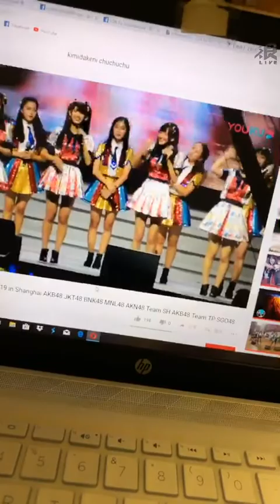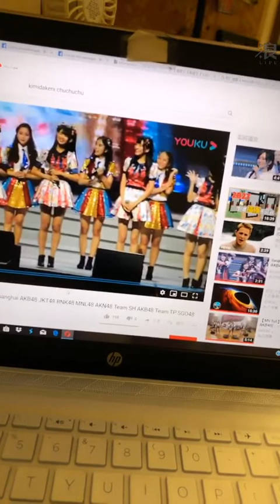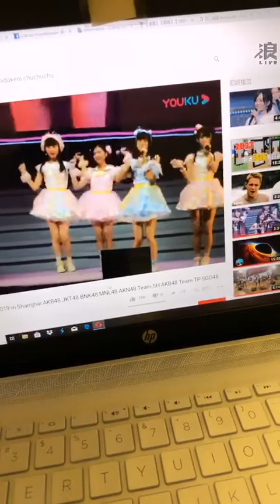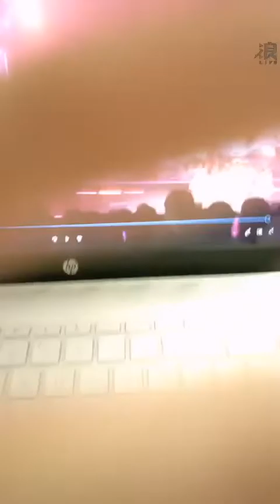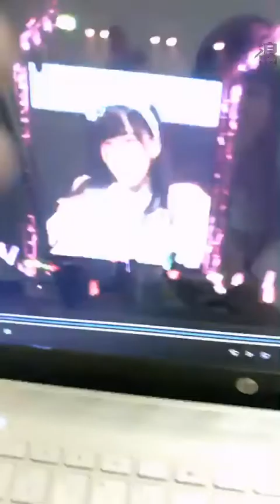190827 AKB48 Team TP 冼迪琦直播